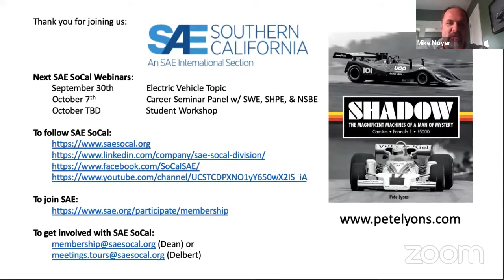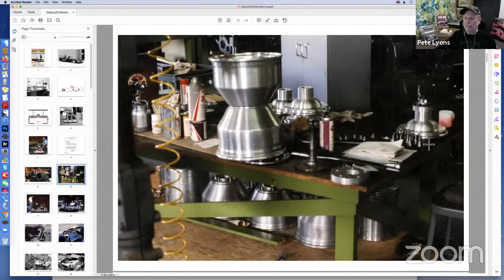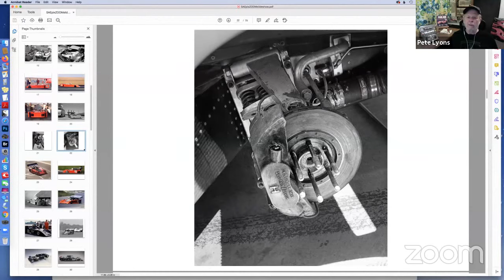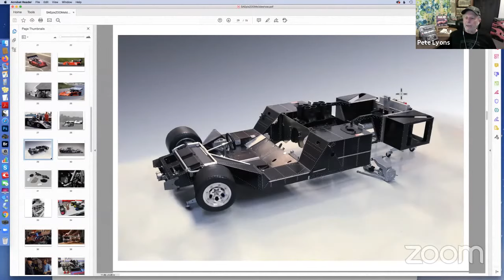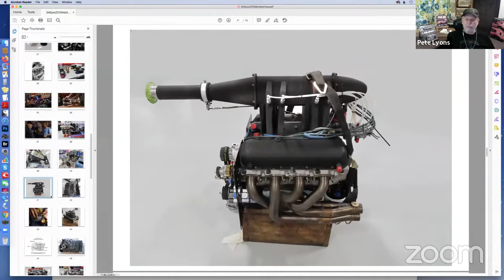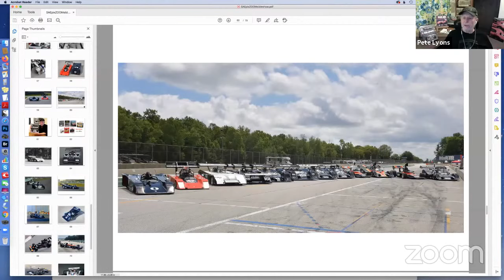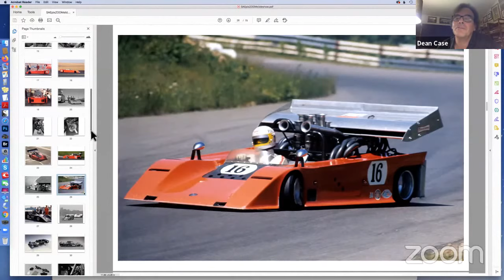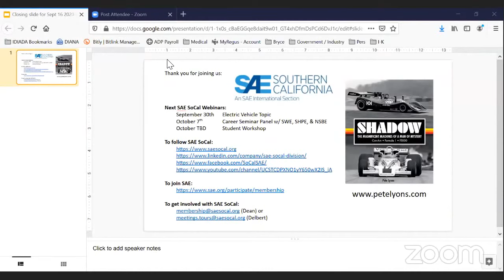UOP Shadow Can-Am Race Car History, Design, and Engineering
If you were a fan of a sports car or formula car racing in the 1970’s one of the magical names was Shadow. Led by the enigmatic Don Nichols, Shadow was an iconic American race team.

Raised as an orphan in Missouri, Nichols left high school before graduation for a long career with the US Army. As a Pathfinder paratrooper, he jumped into Normandy before dawn on D-Day, whereupon he promptly sustained wounds -- the first of many.
In later years Captain Nichols served in the Far East as a counterintelligence officer (and a CIA operative, some say, but the man himself refused to say). He went on to make a fortune in Japanese auto racing … only to spend it all on his American team.

This born-to-battle man developed a series of competition machines, from the original, startlingly radical “Tiny Tire” Can-Am car through to the beautiful 1974 championship-winning DN4, along with a dozen Formula 1 model. Shadow also competed in F5000 and Center-Seat Can-Am.

Shadow's best cars were winners: in Can-Am (four races in 1974 along with the championship), in F1 (1977 Grand Prix of Austria), and F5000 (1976 Road America). The cars deserved more, but even the many models that missed victories are memorable. Shadows typically presented a certain distinctive, elegant style, and often their gifted designers introduced new concepts that were quickly copied by rivals. Nor must it be forgotten that the results the team did achieve actually rank it alongside other US rivals who contested those same 3 series: Chaparral, Eagle, and Penske. But Shadow never achieved the same acclaim. In this 50th anniversary year of the marque’s debut, the time has come to give Shadow the honor that’s long been due, says author Lyons.